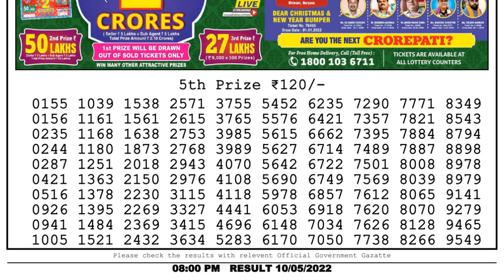🔴Dear Lottery Sambad Live 8pm today 10.05.22 Nagaland State Lottery Result